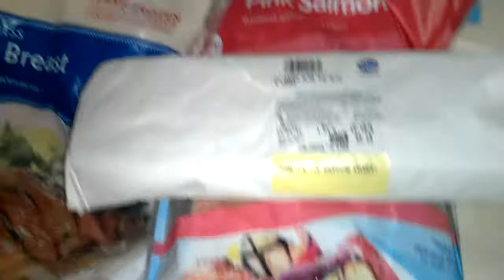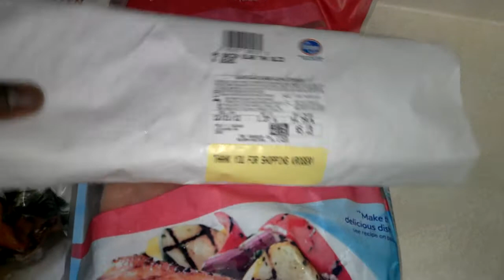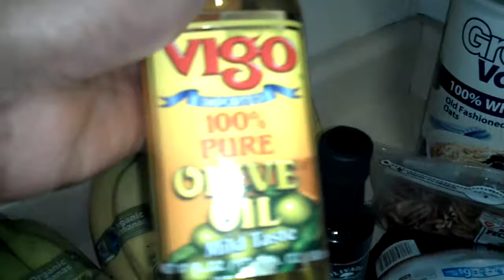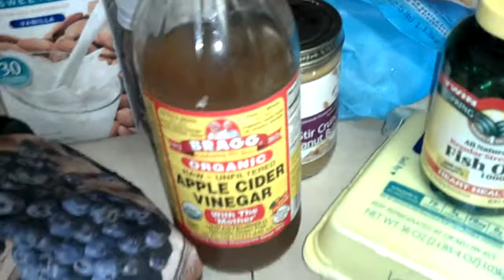Foods to stay healthy and create a nice physique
Food items I eat.